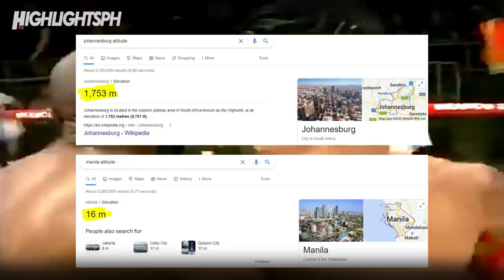Kalabang Nabiak ang Talukap ng Mata sa Suntok ni NONITO | Bakit Sinukuan ni CASIMERO?